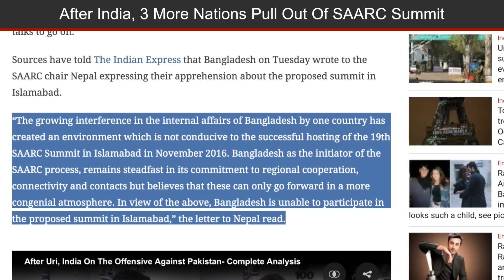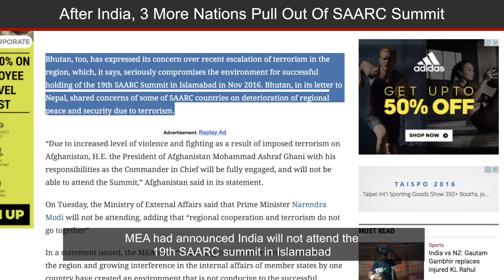After India, Bangladesh, Bhutan, Afghanistan Boycott 19th SAARC Summit In Islamabad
After the MEA announced that India will not attend the 19th SAARC summit in Islamabad in November this year, three more countries have decided to boycott the Summit. Bangladesh, Afghanistan, and Bhutan have made their stand clear, saying the atmosphere in the region was not conducive for talks to go on. Sources have told Indian Express that Bangladesh on Tuesday wrote to the SAARC chair Nepal expressing their apprehension about the proposed summit in Islamabad. In a letter addressed to SAARC Chair Nepal, Bangladesh said and I quote that the growing interference in the internal affairs of Bangladesh by one country has created an environment which is not conducive to the successful hosting of the 19th SAARC Summit in Islamabad in November 2016.  In view of the above, Bangladesh is unable to participate in the proposed summit in Islamabad. Bhutan, too, has expressed its concern over recent escalation of terrorism in the region, which, it says, seriously compromises the environment for successful holding of the 19th SAARC Summit in Islamabad. Even Afghanistan expressed its inability to attend the SAARC Summit in Islamabad. With India, Bangladesh,Bhutan and Afghanistan pulling out of the Summit, it will have to be postponed as, according to the new rules, the Summit can take place only if all nations are represented. Indian Express, The Indian Express Newspaper, The Indian Express, Indian express news, indian express editorial Today's Indian Express newspaper offers a comprehensive package of news, including Indian Express editorial analysis and Indian Express analysis today. This well-respected publication covers a wide range of topics in its India Express editorial and Indian Express news sections. Stay informed with the Indian Express newspaper today.